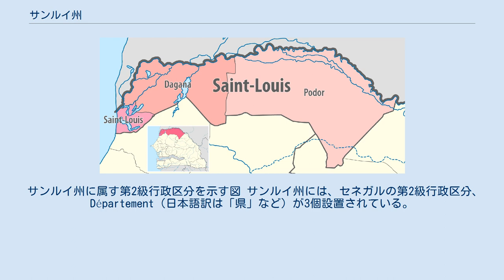サンルイ州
サンルイ州（フランス語: Région de Saint-Louis）は、セネガル共和国に全部で14個設置されている第1級行政区分、Région（日本語訳は「州」など）の1つで、セネガル北部に位置する。
人口571,885人、人口密度（1平方キロメートルあたり）30.0人（2004年）。
944,550人、50.0人（2015年）。
 サンルイ州の北側に隣国モーリタニアがあり、セネガル川が国境になっている。
また、サンルイ州全体が雨季と乾季のある半砂漠気候に属す。
このような気候において水の得られるセネガル川流域は耕作や放牧に適し、昔から人が行き来していたが、ここに国境が引かれたことによって、特に放牧権をめぐる争いが過熱するようになった。
1989年から1991年には両国間で国境紛争があった。
 サンルイ州内にはセネガル最大の湖、ギエ湖がある。
サンルイ州の西部は大西洋に面する部分があるが、海岸線の長さはわずかである。
 サンルイ州の主都は、大西洋に面した町サンルイである。
 サンルイ州に属す第2級行政区分を示す図 サンルイ州には、セネガルの第2級行政区分、Département（日本語訳は「県」など）が3個設置されている。
県の名称は左図に示すように、サンルイ、ダガナ、ポドルで、この順に西から東に配列する。